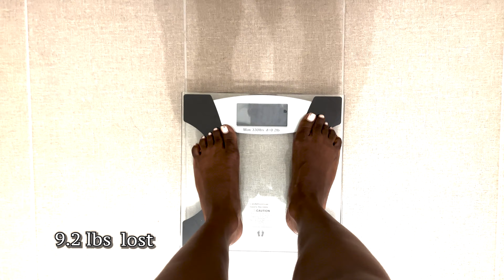3 DAY FAST- Weight Loss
Hola y'all!

It's been a long time but I am back...for now. This weekend I went on a 3-day fast where I drank nothing but water and green tea. It was an enlightening experience so I had to share it with you all.